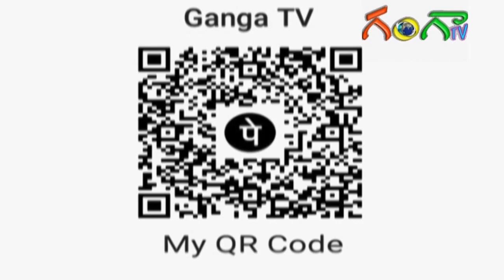శ్రీ అయ్యప్పస్వామి పడిపూజ మొగల్తురులో